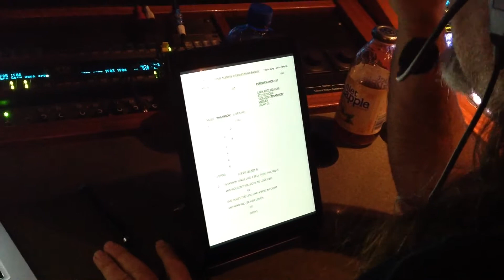ACM's '14 Glenn Weiss uses Ipad directing Lady A featuring Stevie Nicks performance of Rhiannon.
Watch about halfway through how Glenn incorporates his Ipad as he's directing. So cool!